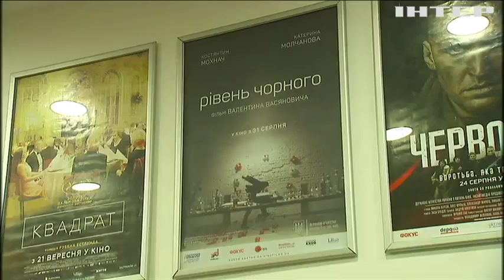За "Оскар" від України боротиметься стрічка "Рівень чорного"